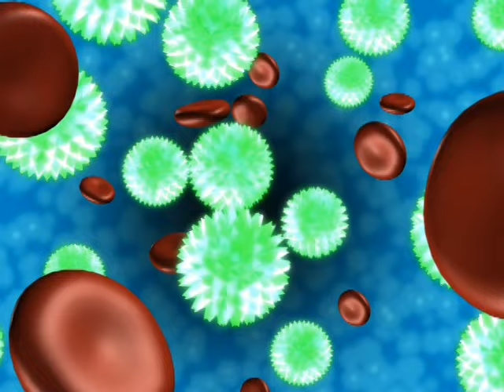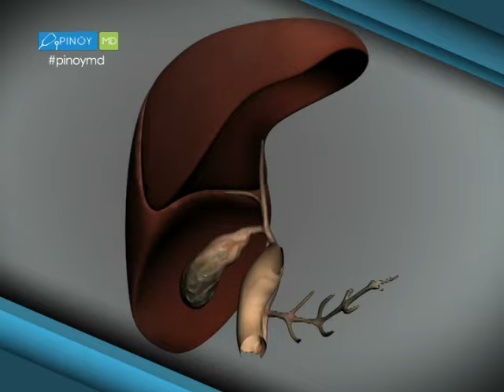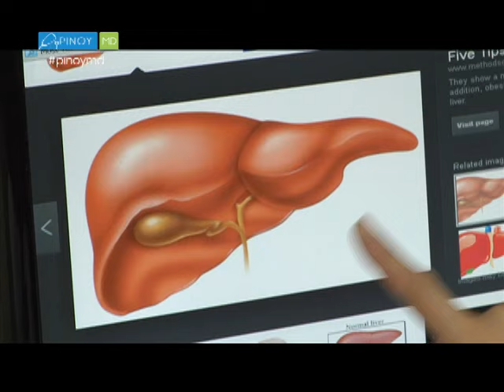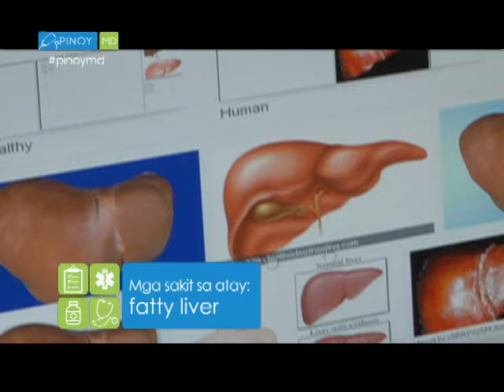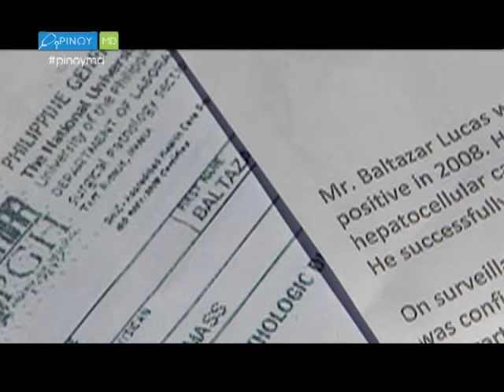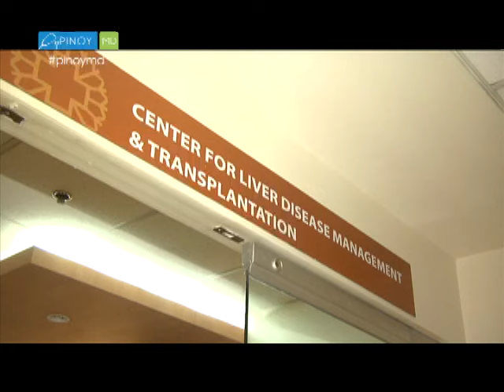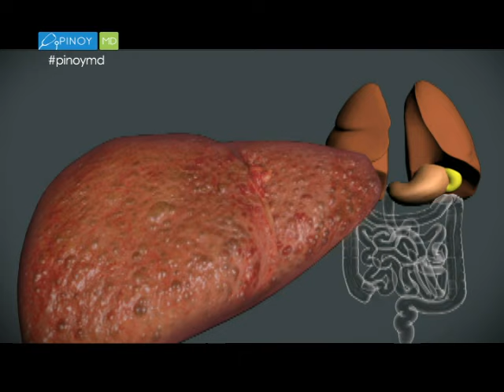'Pinoy MD' tackles cirrhosis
What is cirrhosis and how does this sickness affect our liver?